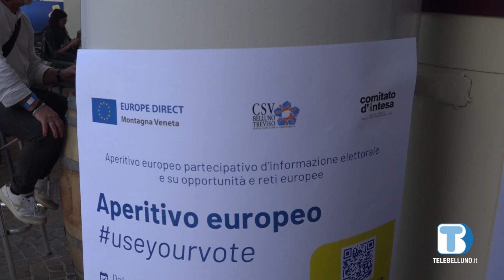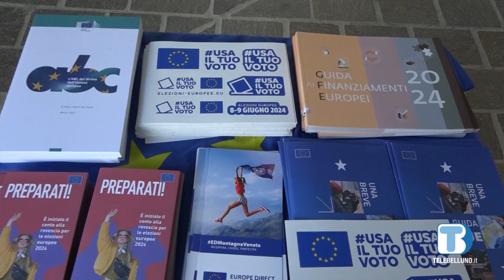Con il Centro Europe Direct Montagna Veneta in scena a Borgo Valbelluna l'aperitivo europeo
E’ andato in scena ieri sera a Borgo Valbelluna l’aperitivo Europeo promosso dal Centro Europe Direct Montagna Veneta, in previsione delle prossime elezioni europee. Un’iniziativa senza alcuno sfondo politico o partitico, ma volta a stimolare la cittadinanza attiva.